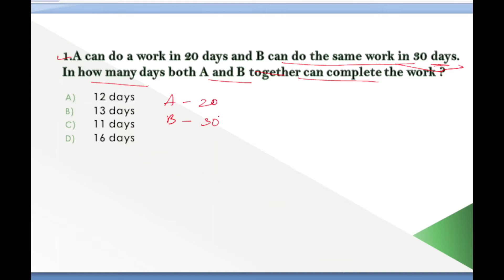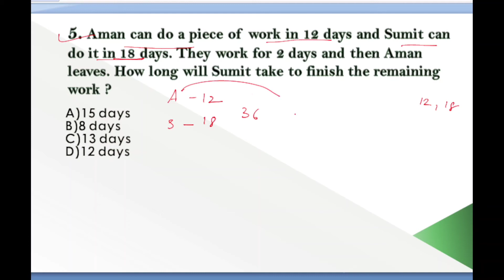Time and Work || Maths Short Trick||Direct Recruitment 2022 & DHS/DME 2022